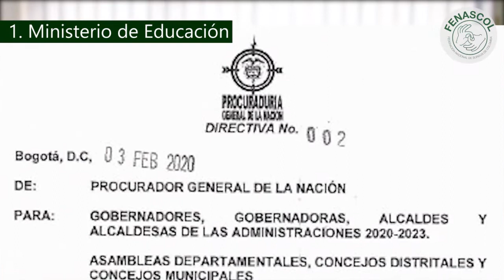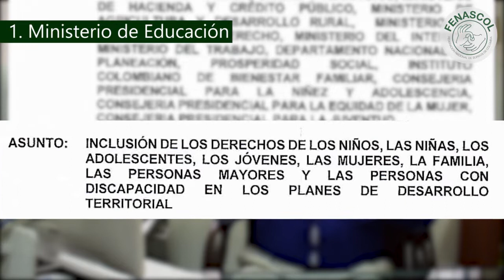Resultados de gestiones FENASCOL 14 de febrero 2020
En este video informamos sobre tres temas muy importantes:
1. Resultados de reunión con el Ministerio de Educación e INSOR.
2. Situación actual con el Ministerio TIC y el Centro de Relevo.
3. Reunión con el Ministerio de transporte para la licencia de conducción.

Sigamos trabajando juntos por nuestros derechos